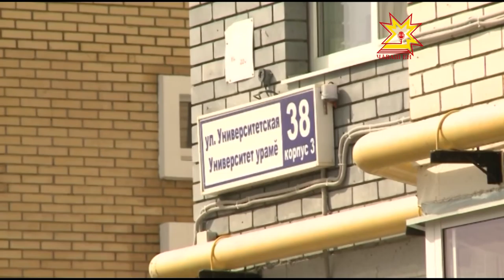Безопасный двор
«Большой брат» следит за чебоксарцами. В столице республики продолжают развивать систему «Безопасный город». Увеличивается количество видеокамер в чебоксарских дворах. Какой эффект приносит эта программа? Узнавал мой коллега Дмитрий Ковалёв.